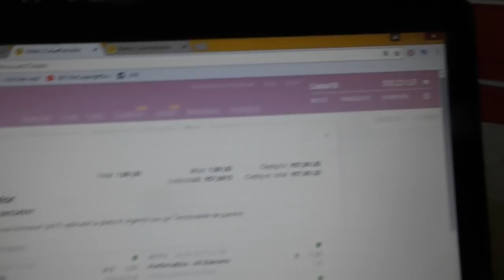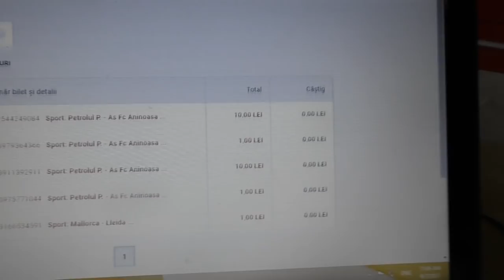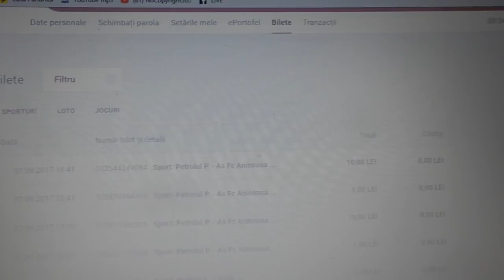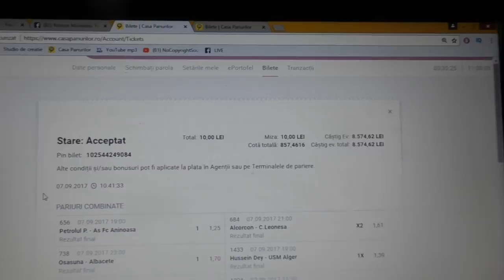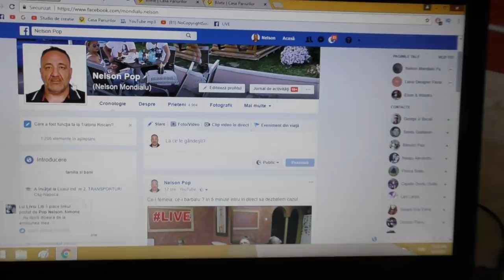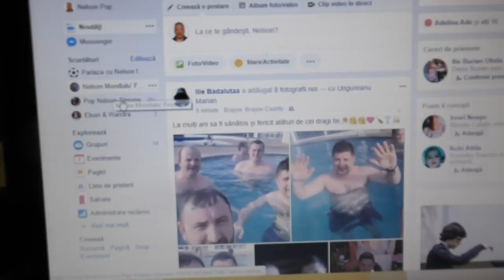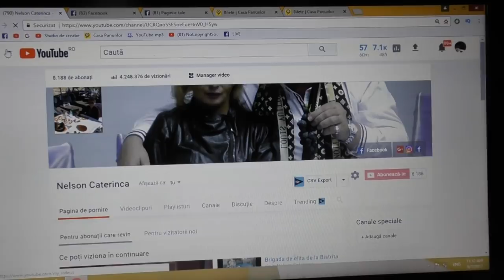CU UN LEU LA O COTA DE 1000